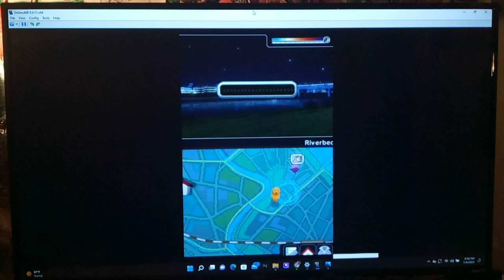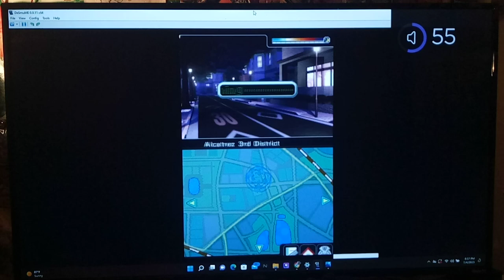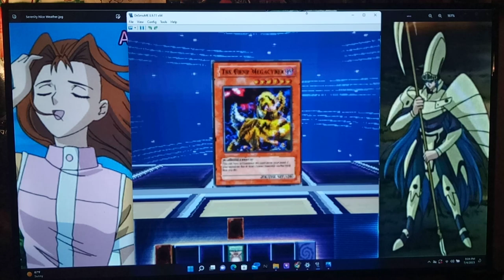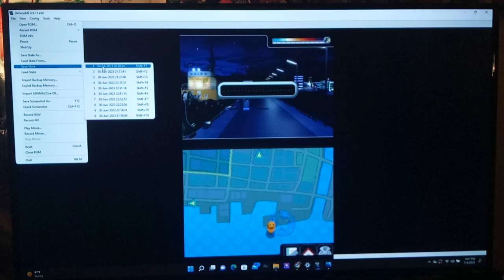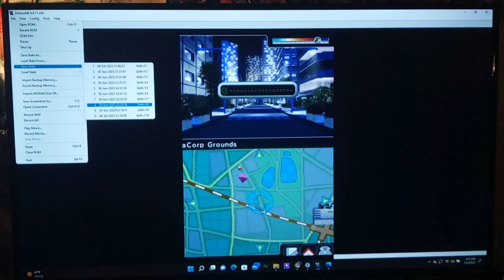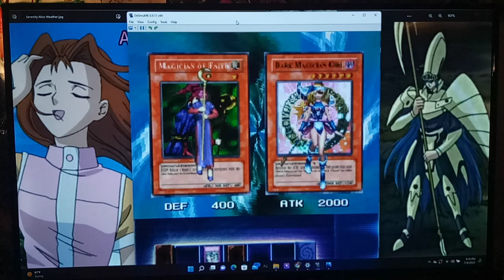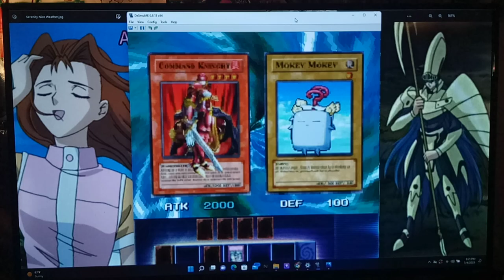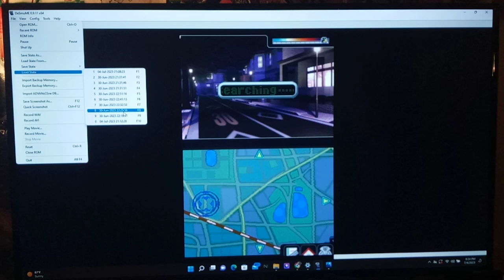Let's Play Yu-Gi-Oh! Nightmare Troubadour BONUS - Unique Dialogue During the Noah Event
Hey guys, how's it going? This is a Bonus Episode.  I was really curious to see how differently the characters would react to everything Noah did in the Kaiba Mansion in this game.  So, In today's episode we load a couple of old Saves and go around to talk to a few people and do a few duels.

Next time, we will continue to try find the minions Noah hired throughout the City.  All of these duels against his crew will be Shadow Games, so make sure you bring you best deck when trying to go through this even.  As I'm sure you know, if you lose a Shadow Game, it's Game Over.  Gansly goes with a similar Deck approach as Mako, using the Legendary Ocean + Tornado Wall combo.  Crump, the next person we duel uses A Legendary Ocean as well; so, using a Deck with your own Field Cards will definitely help, since this game plays by the old Field Spell rules.